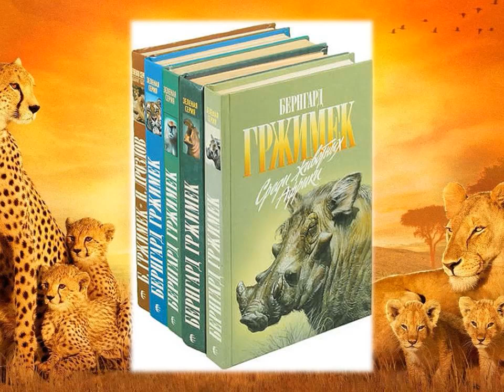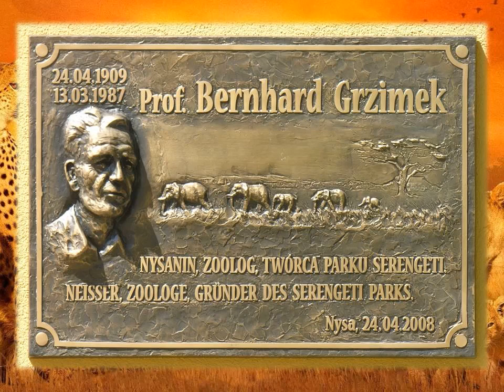Бернгард Гржимек. Животные — это жизнь моя.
Видеопрезентация Соломбальской библиотеки № 5 им. Б. В. Шергина предлагает познакомит с жизнью и книгами знаменитого немецкого натуралиста Бернгарда Гржимека.